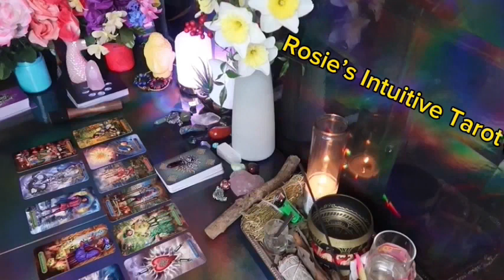ARIES ❤️YOU’VE ACTIVATED THEIR HEART ❤️‍🔥 BY PULLING AWAY! HERE THEY COME RUSHING IN 🏃🏾😭🥰🔥🔥